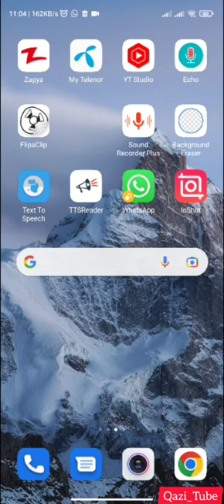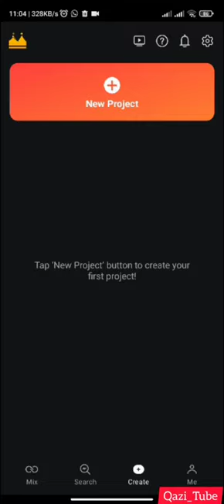Kinemaster: How to install ( Lecture 1 )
How to install Kinemaster video Editor